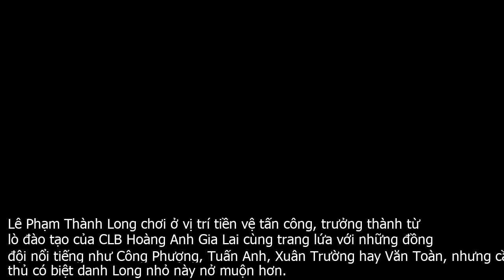CLB Thanh Hóa chiêu mộ thành công cựu tuyển thủ Olympic Việt Nam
Lê Phạm Thành Long  áo đỏ  trong màu áo CLB Hải Phòng.Lê Phạm Thành Long chơi ở vị trí tiền vệ tấn công, trưởng thành từ lò đào tạo của CLB Hoàng Anh Gia Lai cùng trang lứa với những đồng đội nổi tiếng như Công Phượng, Tuấn Anh, Xuân Trường hay Văn Toàn, nhưng cầu thủ có biệt danh Long nhỏ này nở muộn hơn.Sau đó, Lê Phạm Thành Long được đem cho CLB Hải Phòng mượn. Thành Long nhanh chóng trở thành trụ cột quan trọng của Hải Phòng ở hai mùa giải 2018 và 2019. Phong độ xuất sắc của Lê Phạm Thành Long đã giúp cầu thủ này được HLV Park Hang Seo gọi vào đội dự tuyển Olympic Việt Nam tham gia ASIAD 2018.Lê Phạm Thành Long sẽ là sự bổ sung cần thiết cho Thanh Hóa ở mùa giải 2020.Kết thúc mùa giải 2019, Lê Phạm Thành Long hết hợp đồng với CLB Hải Phòng và được CLB Thanh Hóa nhắm tới. Sau thời gian thương thảo và được sự chấp thuận của CLB Hoàng Anh Gia Lai, Lê Phạm Thành Long đã chính thức cập bến CLB Thanh Hóa với bản hợp đồng cho mượn 1 năm. Tiền vệ tấn công này chính là vị trí mà đội bóng xứ Thanh đang thiếu và tìm kiếm.Đây cũng chính là tân binh thứ 4 của Thanh Hóa chuẩn bị cho mùa giải mới 2020 sau Hoàng Vũ Samson, Louis Epassi Ewonde, Trịnh Văn Lợi. Đội bóng xứ Thanh sẽ tiếp tục tìm kiếm thêm 2 ngoại binh và các cầu thủ nội chất lượng.